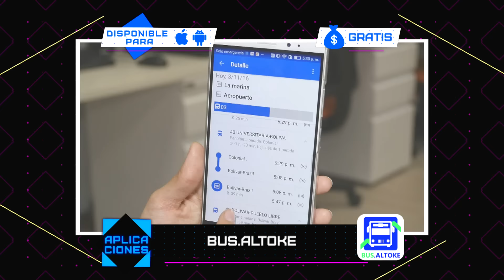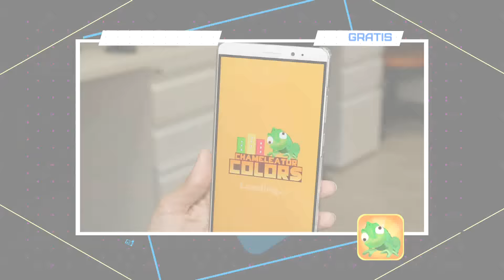Apps y juegos para smartphones - 13 de noviembre 2016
Ponte a descargar con nosotros las mejores apps y juegos! Una app para saber rutas y paraderos de una nueva línea de bus, un juego de zombies y otro juego creado en Iquitos que pondrá a prueba tu agilidad mental!